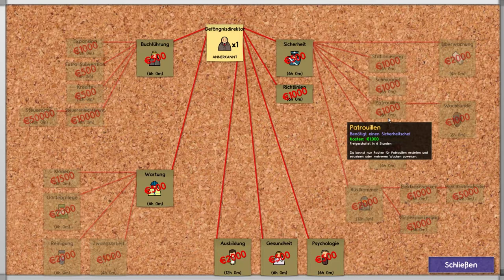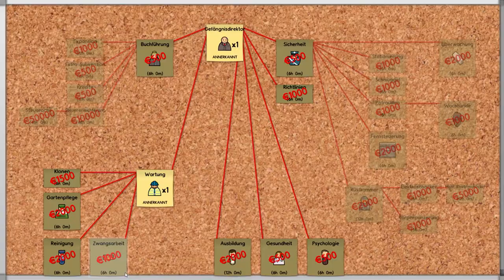Prison Architect [HD+] #002 mit Wasser und Brot in den Tod ★Kantine ★ Let's Play Prison Architect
Prison Architect ist noch in der Early Access alpha. Jedoch kann ich jedem, der auf alte Klassiker wie Theme Park oder Theme Hospital steht, sich dieses Spiel zu holen. Es lohnt sich wirklich und wenn man einmal durch die etwas komplizierte Menüführung durchgestiegen ist, macht es einen stundenlangen Spaß!

Viel Spaß mit Prison Architect

Wenn ihr übrigens Vorschläge habt, wie wir etwas bauen sollen, oder Anregungen, Fragen zum Spiel oder Tips habt, dann schreibt diese bitte in die Kommentare. Ich werde versuchen alle zu beantworten. ☺